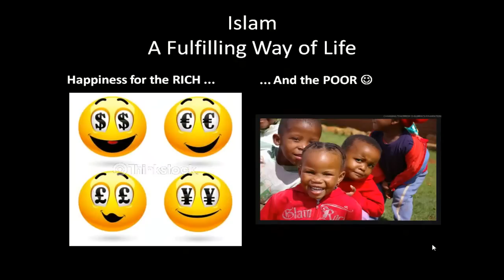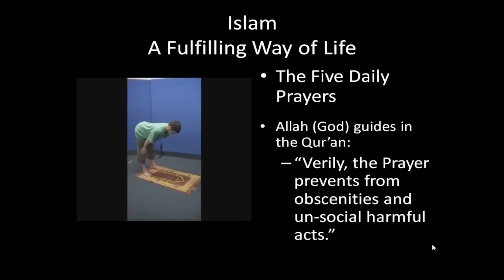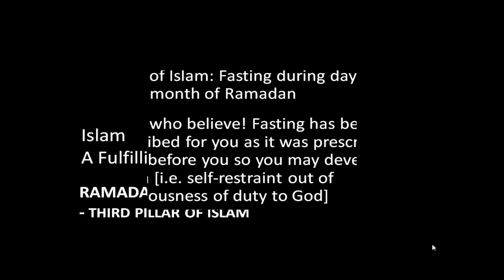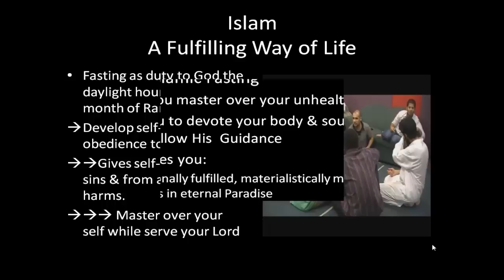Benefits of 5 Pillars of Islam - A Fulfilling Way of Life [Earlier Edition of Video: too quick)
Islam is not only a religion in that sense but it is also a way of life. This 4 minute video clip shows briefly how each of the five pillars of Islam contribute to give a practising Muslim a very satisfying, pleasing and fulfilling way of life.

This video clip is about the wisdom and fruits of each of the five pillars of Islam, briefly.

Written by Shaikh Aslam AbuIsmaeel